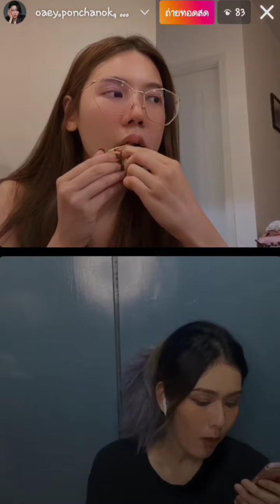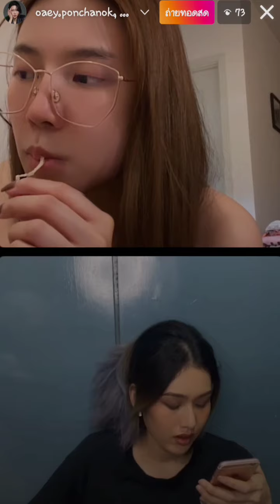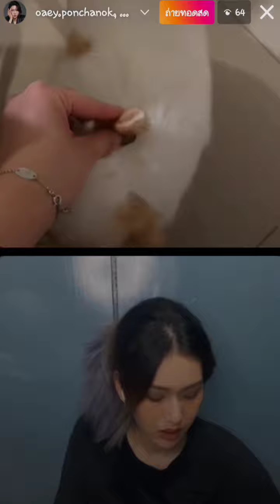IG Live (10/08/65) oaey.ponchanok ft. mindsawaros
ช่องทางการติดตาม โอ๋เอ๋

ช่องทางการติดตาม มายด์